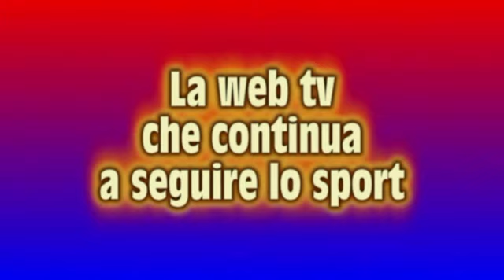Giuseppe Siconolfi Lioni 1 1 Secondo Tempo